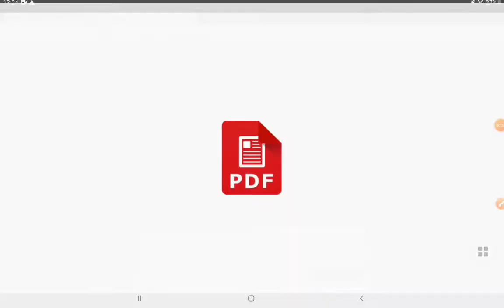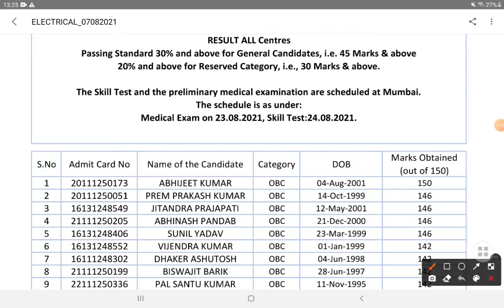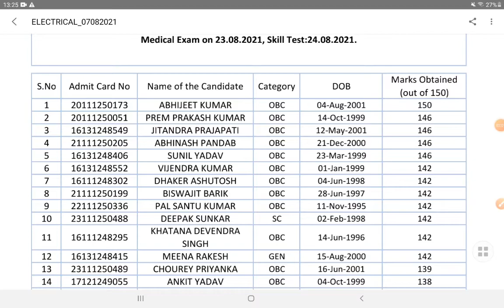Heavy Water Board ITI Cat-2 Result || Shortlisted Candidate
HWB RESULTS CAT-2
Link:-